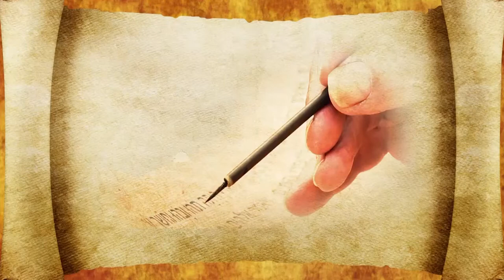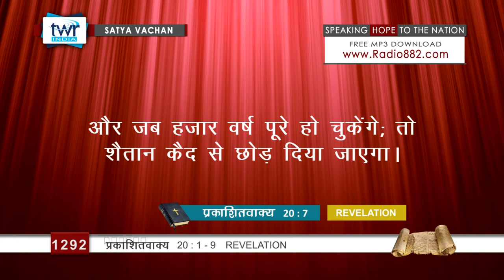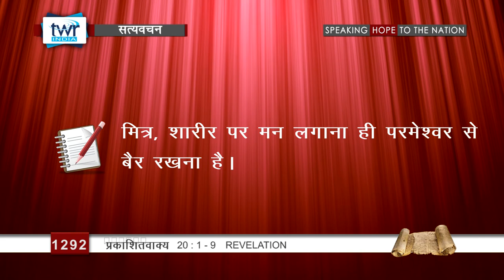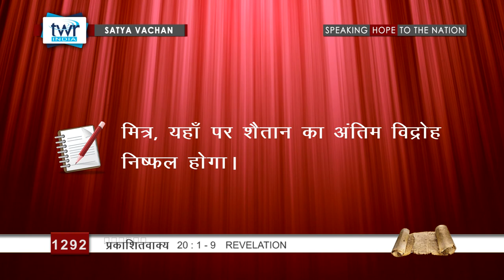प्रकाशितवाक्य (#1292) Revelation 20 : 1 - 9 Hindi Bible Study Satya Vachan